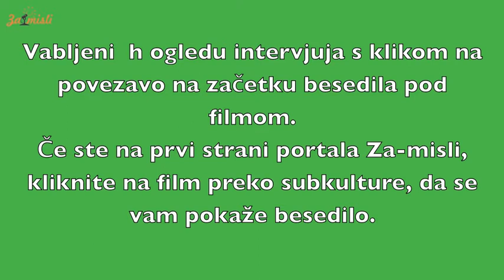Strokovno NE-delovanje na področju konoplje - 2. del intervjuja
Pogovarjali smo se o razsežnostih zdravljenja s konopljo ter odkritja endokanabinoidnega sistema.
Če bomo rastlino konopljo obravnavali zgolj kot se eno sredstvo v poplavi farmacevtskih sredstev, ki nam jih zdravniki predpisujejo, potem rastline verjetno se ne poznamo dovolj. Žal pa se tisti, ki jih plačujemo, da področje uredijo tako, da bo dobro za ljudi, niti ne trudijo rastline spoznati.  Če smo odprti samo za odkritja, ki se skladajo s tem, kar že vemo, lahko navsezadnje ostanemo tudi zaprti. Ampak to ne zaustavi sprememb.
Konferenca je potekala 16. in 17. junija 2017 na Gospodarskem razstavišču v Ljubljani. Organizator tega ze 4. dogodka iz cikla Demistifikacija konoplje je društvo PEST (društvo za človekove pravice).
Prvi del intervjuja pa lahko poslusate TUKAJ.